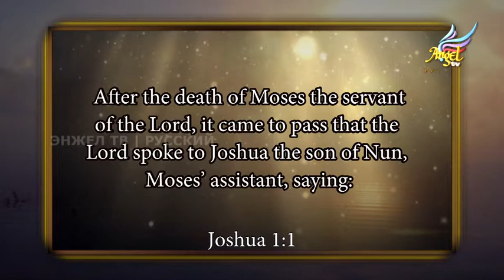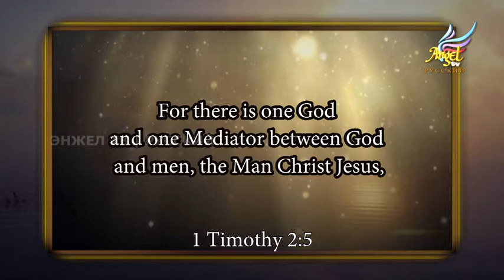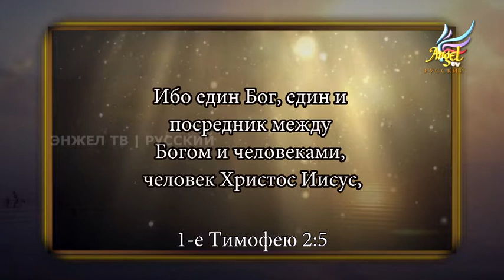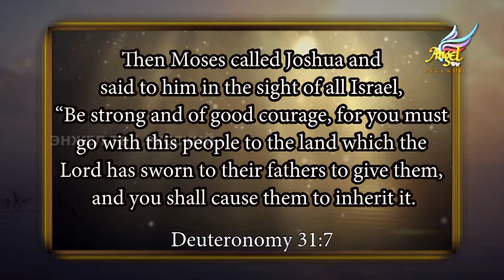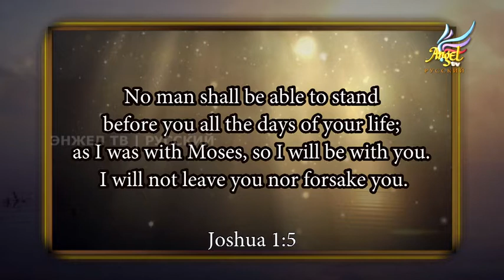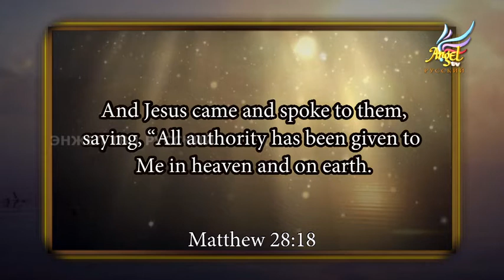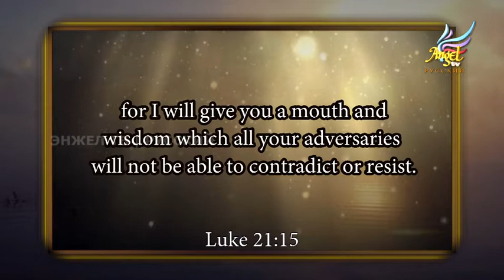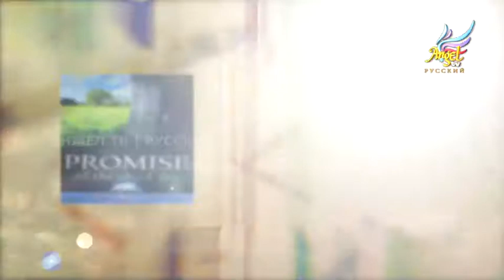Для Его Славы - Эпизод № 89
Жизнь Иисуса Навина - образ того, какой должна быть наша жизнь в последнее время.